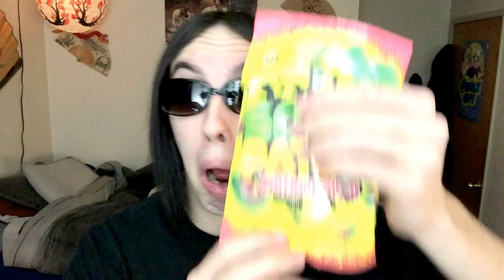I'm Blind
If you're new here perhaps you're lost. If not, maybe you're a little weird. If so? Please stay, I'm lonely.

I must warn you I'm a little crusty.
I make crazy vlogs, random skits and profoundly stupid jokes.

You can do one time donations by making your pledge, letting the first payment go through [at the end/beginning of the month] and then cancelling your pledge!

Enjoy, good day.